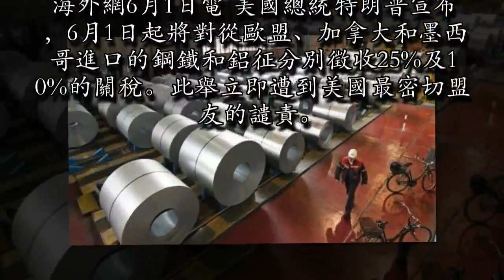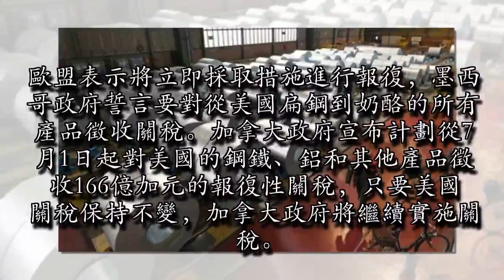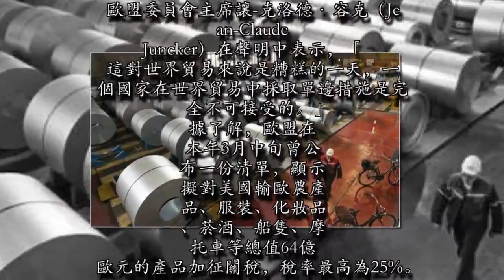最大盟友報復 加拿大宣布對美國鋼鋁加征關稅